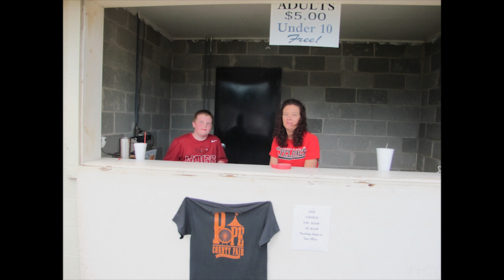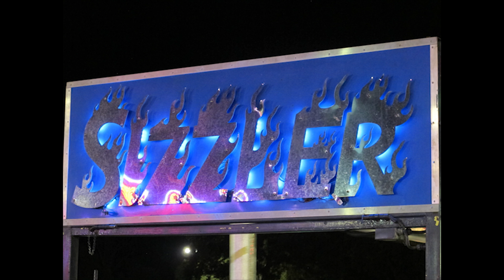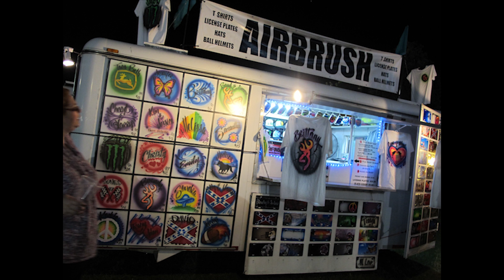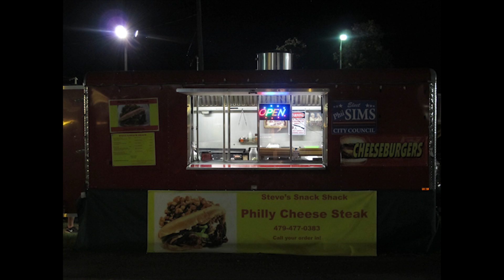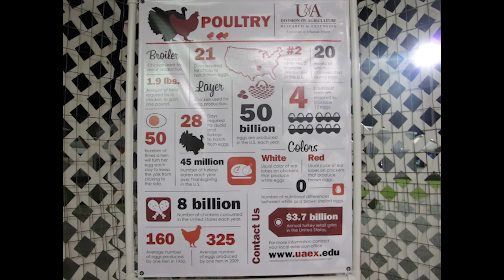75th pope county fair